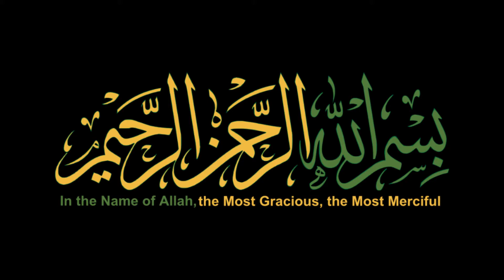How to season clay pot first time # mitti ki handi ? Never seen before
Dear viewers, this the best way you will see how to season this clay pot, You have seen putting it in water or boiling milk or cooking meat in it but never seen this technique before.